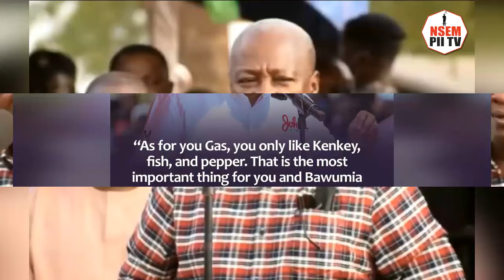Our flagbearer is not making sense at campaign, NDC youth and Elders cry